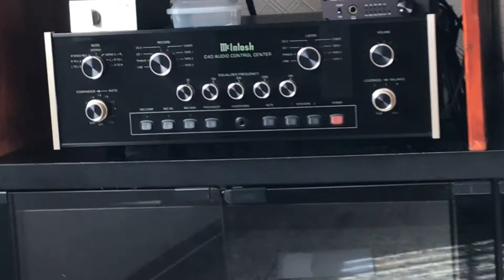Rogers LS3/5A Spanish Ky Miles Davis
Miles Davis Bitches Brew  CD   Spanish Ky
Speaker   Rogers   BBC Monitor LS3/5A